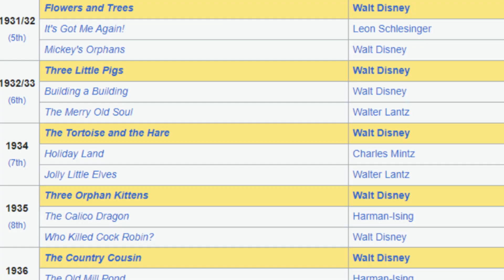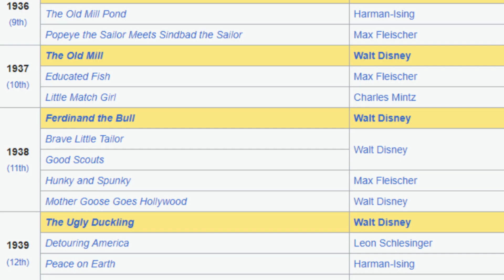WESTERN ANIMATION: Bosko, Buddy and Friz Freleng's Debut | Looney Tunes & Merrie Melodies Dissection